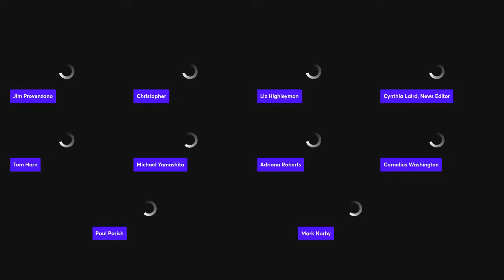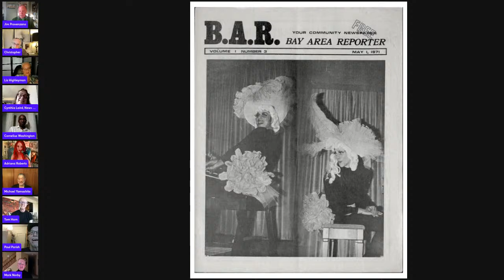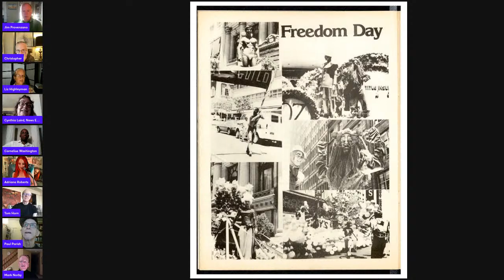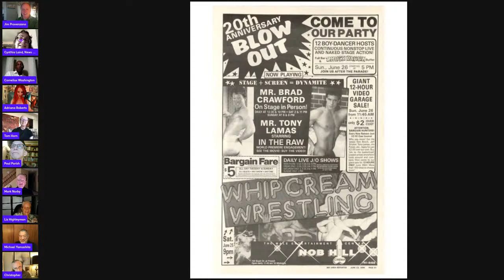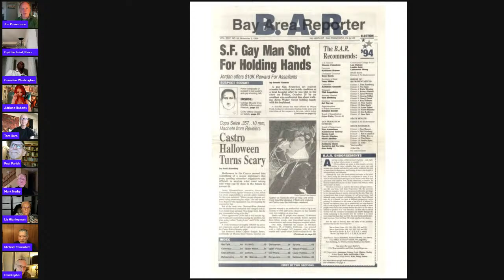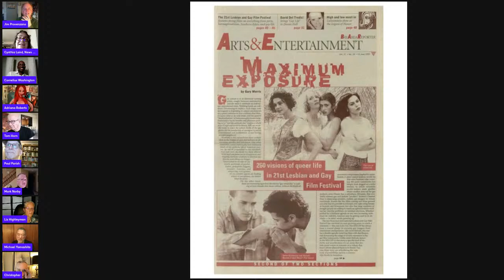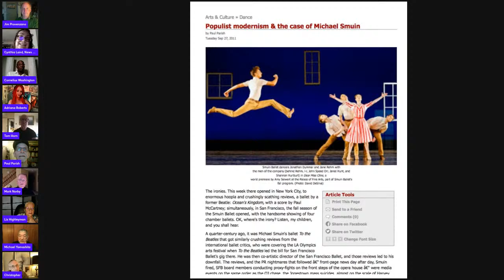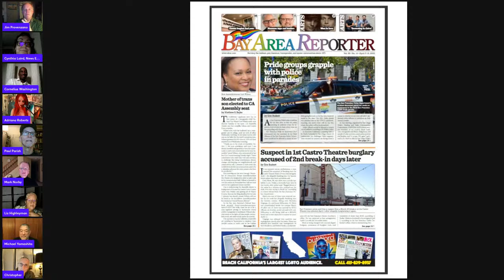B.A.R. Talks 12: history in print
In our final yearlong celebrations of the Bay Area Reporter’s 50th anniversary, our twelfth and final monthly online panel will focus on five decades of the newspaper’s history, with several current and former editors and writers.

On Thursday, April 7 at 6pm PT, our Facebook page and YouTube channel will stream a live (then archived) panel.

Participants will include Publisher Michael Yamashita, Publisher Emeritus Tom Horn, News Editor Cynthia Laird, Arts & Nightlife Editor Jim Provenzano (also moderator), arts writer Cornelius Washington, arts writer Mark Norby, AIDS/Science writer Liz Highleyman, former production designer Adriana Roberts, former arts editor and porn columnist John F. Karr, former arts editor Chris Culwell, and dance writer Paul Parish.

Since 1971, the B.A.R.’s reputation as an essential forum for local news about the LGBTQ community expanded. Reviews and features in theater, film, music, dance and visual arts have grown from a small community focus to national interest. Our reviews have been quoted by book publishers, film promoters and theater companies for decades.

The chat will include a slideshow of articles and ads through the B.A.R.’s five decades.